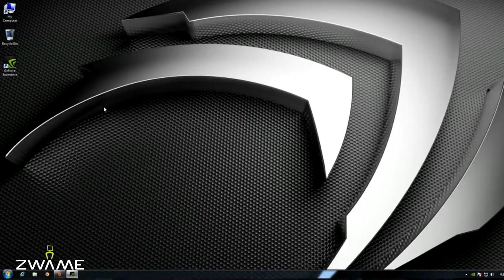Notificações cheiram a Bacon - ZWAME News #49